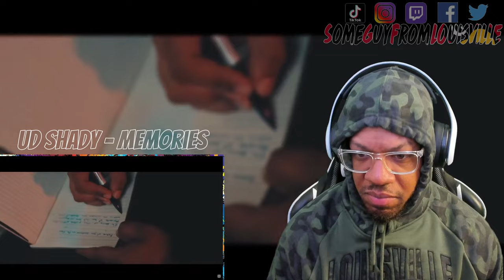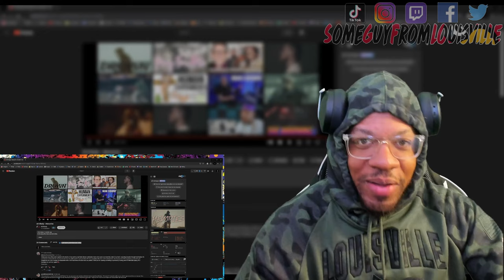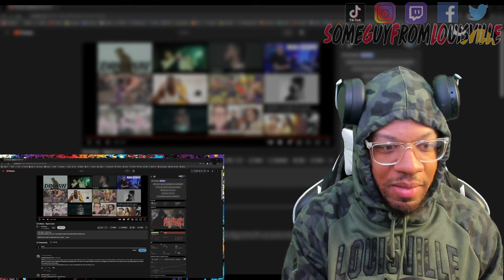UD SHADY - MEMORIES / NIGHTMARES (reaction)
SGFL takes a listen to 2 tracks from @udshady called "Memories"  & " Nightmares"
UD SHADY's social media handles:
TIMESTAMP:
Memories : 01:18
Nightmares : 07:42
ORIGINAL VIDEOS -
WANT A REACTION? TAP IN!